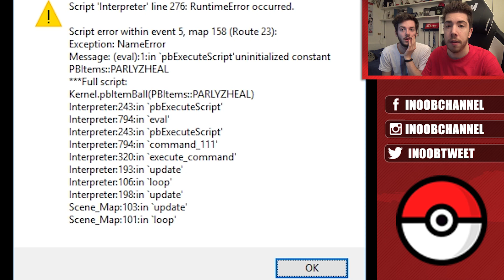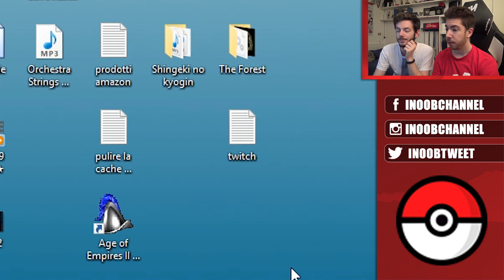È M0RT0!! - Pokemon Uncensored #17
► ORDINA IL NOSTRO LIBRO